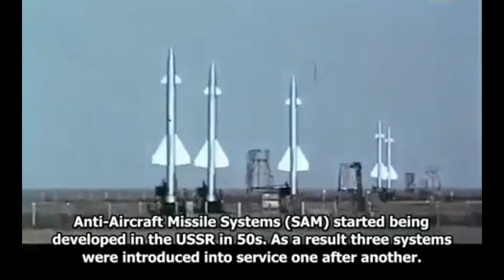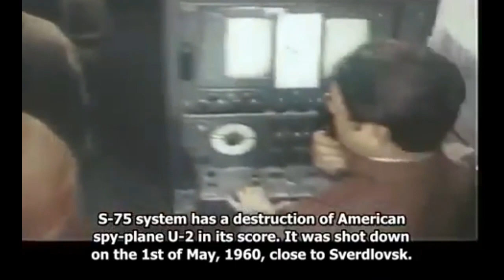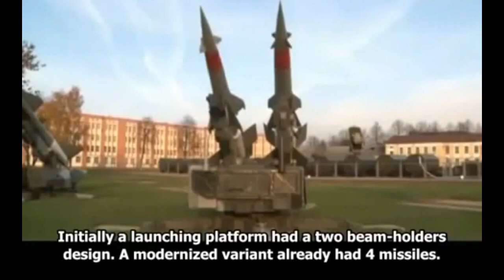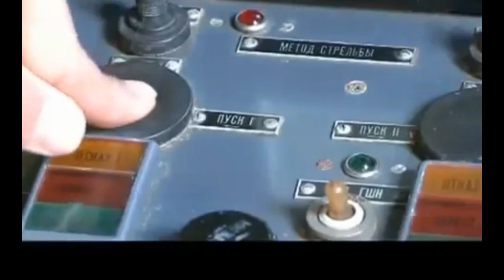S-125 SAM SYSTEM MADE IN THE USSR